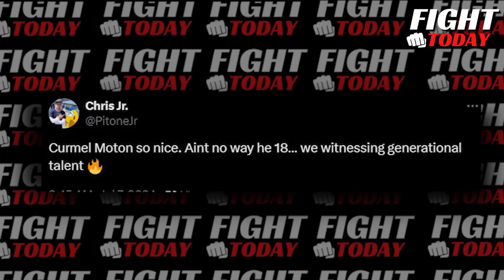Gervonta Davis REACTS Curmel Moton VS Nikolai Buzolin FULL FIGHT